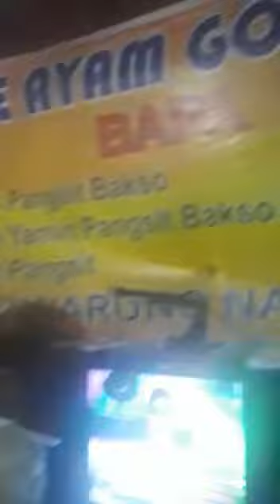review jujur yusa martabak di emperan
Terimakasih teman teman sudah menonton , tonton juga video saya yang lainnya, dan bantu saya untuk mengembangkan chanel ini dengan cara gratis subcribe , like, coment, share dan aktifkan tombol loncengnya supaya teman teman dapatkan notif dari video video saya selanjutnya. saya doakan teman teman semua di berikan kelancaran rejeki, panjang umur dan sehat selalu, amiin.

CP by DM IG ; @Muhamadyusa92

Dukung usaha saya ;
-Martabak,roti kuro,roti maryam IG ; @yusamartabak
-Review makanan dan umkm IG : @kulineryusa